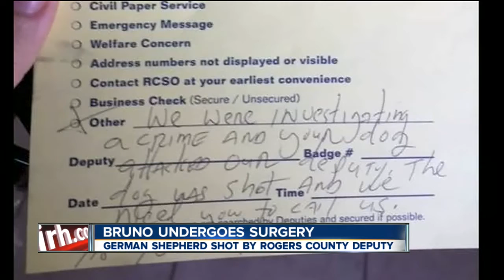Bruno Undergoes Surgery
German Shepherd Shot By RCSO